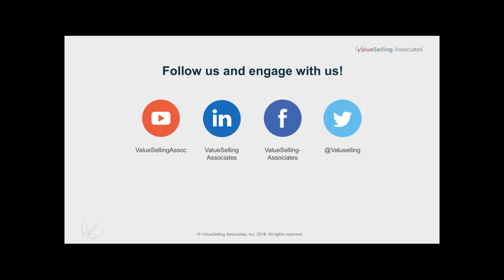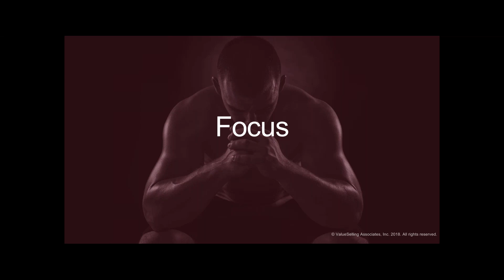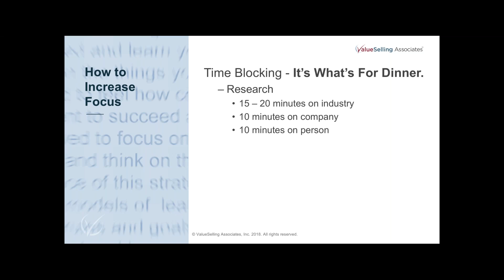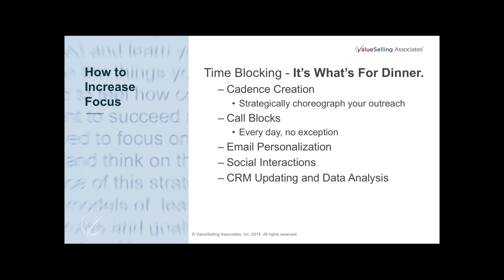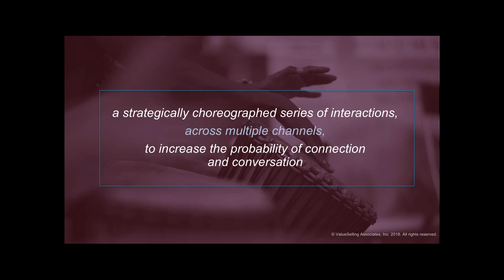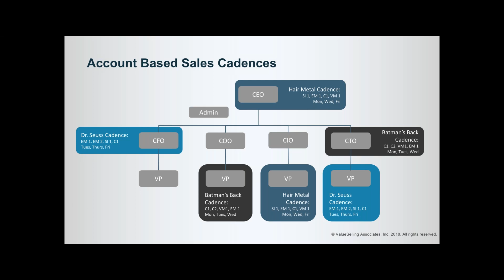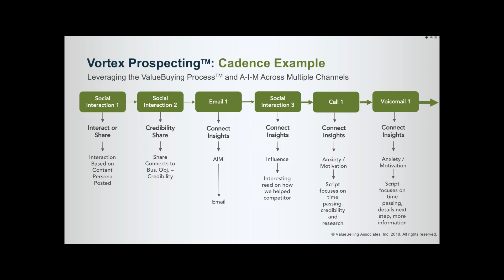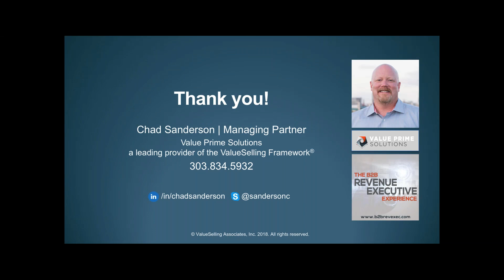How to Create a Sales Cadence to Drive Top of Funnel Growth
What if your team set twice the sales meetings it does today? Increased everyone’s rate of setting meetings by 24%? To hold a competitive advantage in today’s marketplace, top companies and sales executives focus on driving more top-of-funnel activity. Find the right prospects. Capture their attention. Set meetings. Convert them to customers. The question then becomes: How do you best do this? ValueSelling’s Vortex Prospecting™ uses a sales cadence that leverages a high level of personalization, effectiveness and focus to drive top-of-funnel growth.